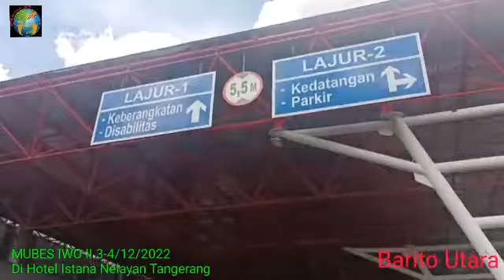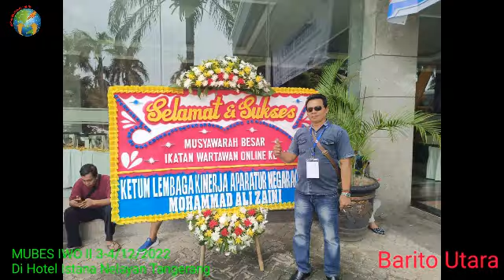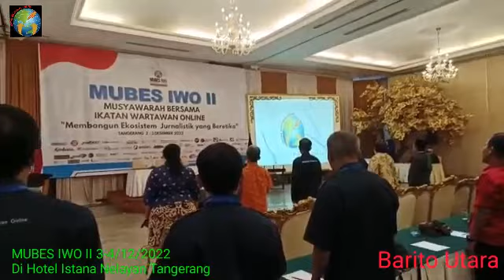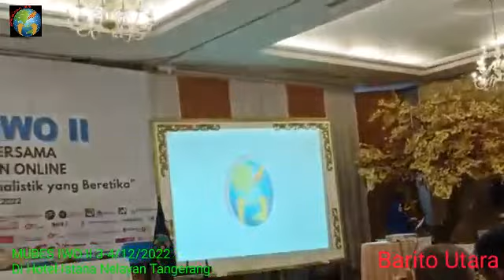Turut Mengukir Sejarah, Perjalanan IWO Barito Utara Hadir Di MUBES II Tangerang